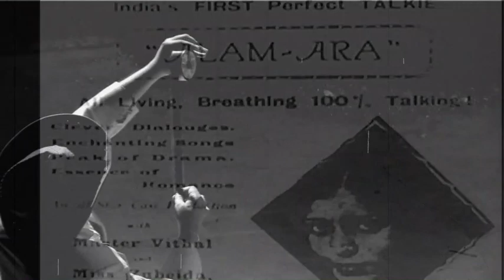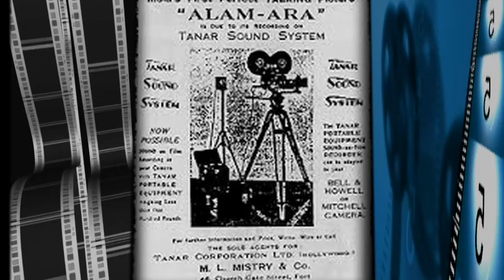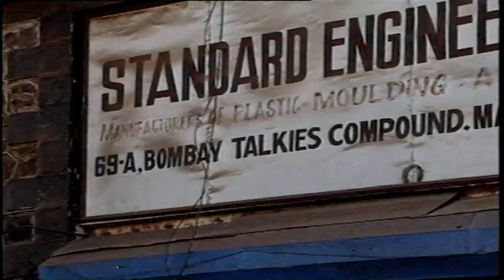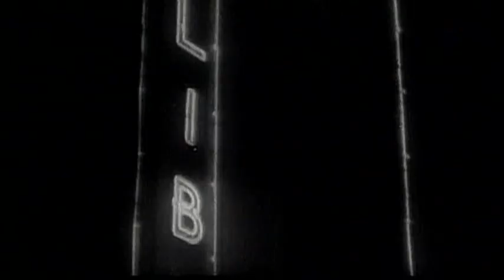VOICE OF INDIAN CINEMA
It's a documentary about advent of sound in Indian Films.